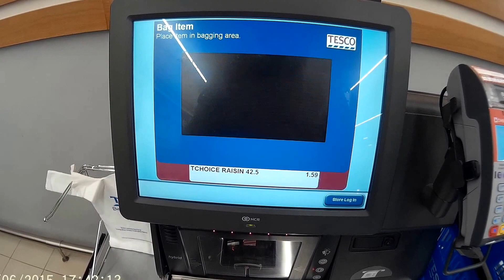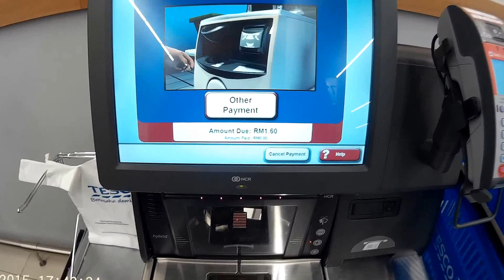Tesco Self Check Out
Trying out Tesco's Self Check Out at IOI City Mall, Putrajaya. It was a breeze.